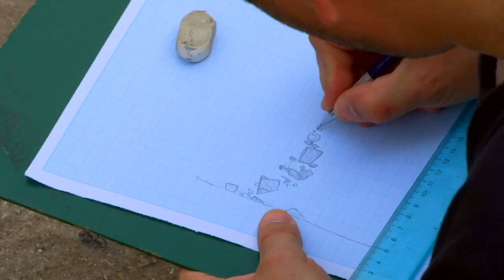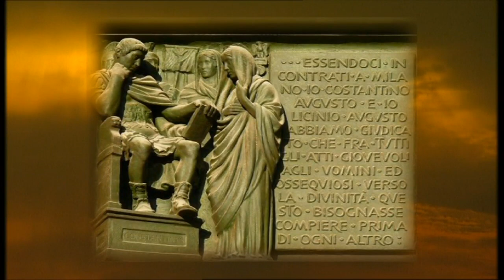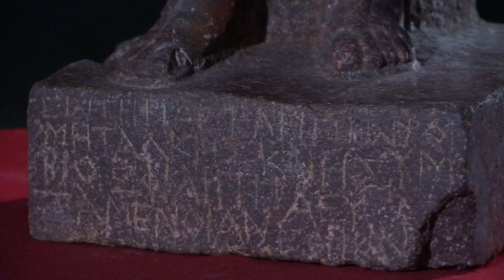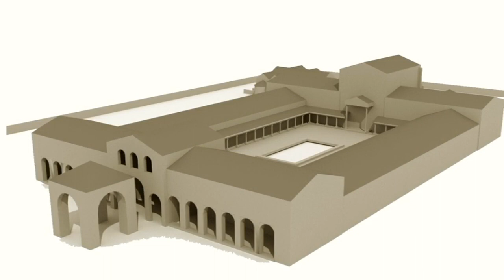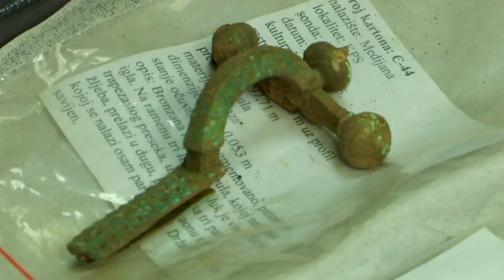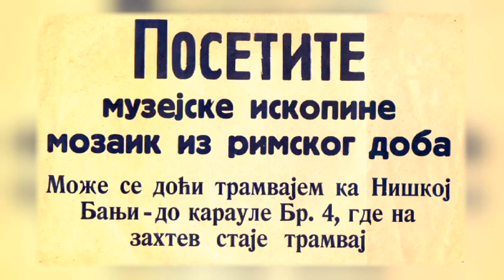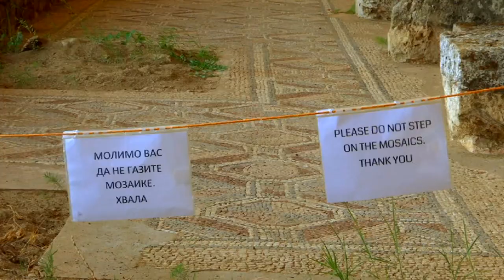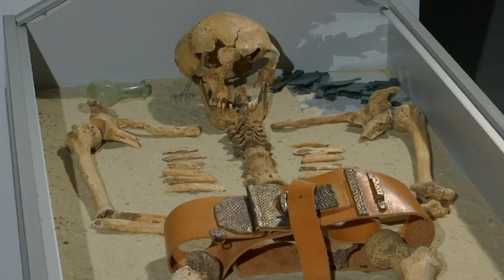Putevi rimskih imperatora: Konstantinova zadužbina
Treća emisija iz serijala Putevi rimskih imperatora nosi naziv Konstantinova zadužbina i posvećena je antičkom gradu Naisu i Arheološkom parku Medijani. Konstantin Veliki, na vrhuncu svoje moći u 4. veku, ukrasio je velelepnim građevinama rodni Nais. Po opisu istoričara Priska, grad opasan moćnim bedemima ležao je na desnoj obali reke koja protiče s njegove južne strane. Izvan gusto naseljenog i urbanizovanog gradskog jezgra podizane su vile. Među njima i Medijana. Iako arheološka istraživanja traju više od jednog veka, mnogo je nepoznanica i pretpostavki o Konstantinu Velikom, Naisu i Medijani.Narator emisije arheolog dr Ivan Bugarski vodiće nas kroz prošlost Konstantinovog rodnog Naisa (Niša) i Medijane, arheološkog lokaliteta smeštenog nedaleko od centra grada. Pričaće nam o caru Konstantinu, vremenu u kome je vladao, Milanskom ediktu, izgledu Naisa čiji ostaci leže ispod Niške tvrđave koju su Turci podigli u 18. veku, višedecenijskim arheološkim istraživanjima, otkriću ranohrišćanskih nekropola na teritoriji grada Niša, ali i o imanju Medijana i vili sa peristilom, horeumu, bazilikama, posebno o lepoti podnih mozaika koji se prostiru na površini od oko 1000 metara kvadratnih, po čemu je vila sa peristilom na Medijani jedinstven lokalitet u našoj zemlji. Kao i u prethodnim emisijama i u ovoj smo tražili odgovore na neka važna pitanja: Da li je Medijana carsko imanje? Da li je vila sa peristilom Konstantinova? Da li je vila sa oktogonom na Niškoj tvrđavi deo carske rezidencije?U emisiji govore i stručnjaci: dr Gordana Jeremić, viši naučni saradnik Arheološkog instituta, Beograd; dr Gordana Milošević, prof. Arhitektonskog fakulteta, Beograd; Nemanja Smičiklas, konzervator, restaurator savetnik u Republičkom zavodu za zaštitu spomenika kulture, Beograd; Toni Čerškov, arheolog u Zavodu za zaštitu spomenika kulture, Niš; Vesna Crnoglavac, arheolog, viši kustos Narodnog muzeja, Niš; Elena Vasić Petrović, direktor Zavoda za zaštitu spomenika kulture, Niš; Dragana Išljamović, viši konzervator Narodnog muzeja, Niš i Slaviša Popović, direktor Narodnog muzeja, Niš.Emisija sadrži i snimke dronom, kao i arhivske materijale i fotografije: Radio-televizije Srbije, Arheološkog instituta iz Beograda, Narodnog muzeja iz Niša i Zavoda za zaštitu spomenika kulture iz Niša.Urednik i scenarista: Svetlana Ilić
Narator: dr Ivan Bugarski
Stručni konsultant: dr Vujadin Ivanišević
Snimatelj zvuka i dizajn zvuka: Miljan Đukić i Ivan Troskot
Dron operator: Vladimir Ivanović
Direktor fotografije: Petar Vujanić
Montažer: Marko Dragojević
Reditelj: Ivana Stivens